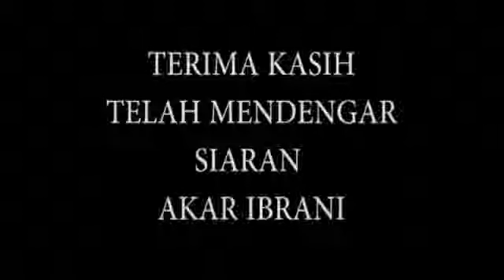KelahiranNya Menyatakan Ia Mesias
G-d Bless all of You